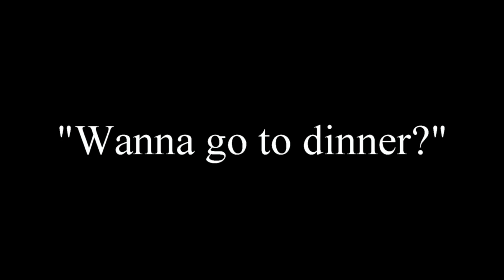Family Brunch at KLNS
Beautiful early fall day, 25 September 2016, couldn't help but take the family out for a jaunt around the skies up to Lancaster for brunch.